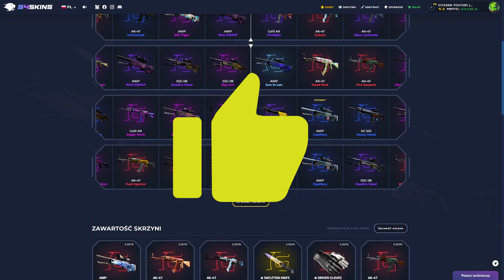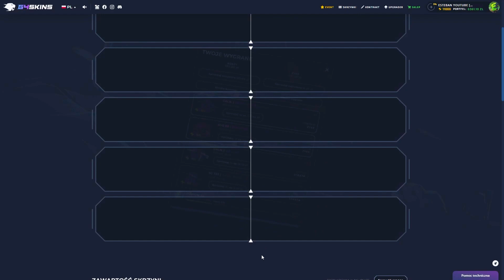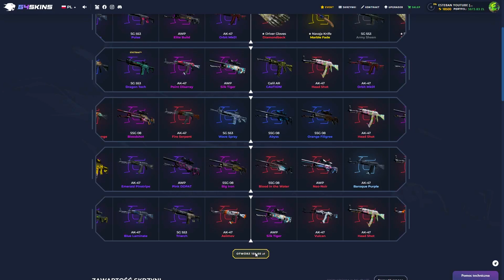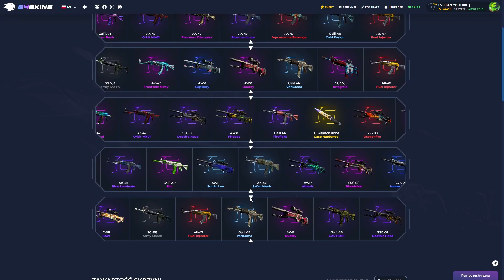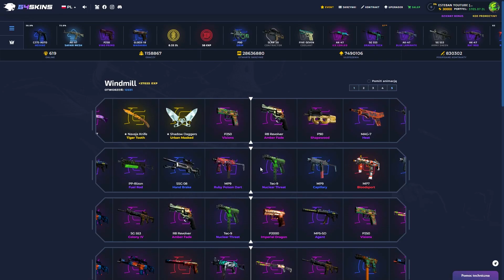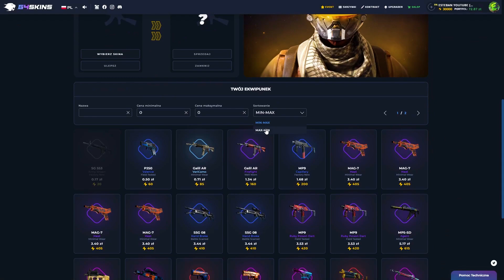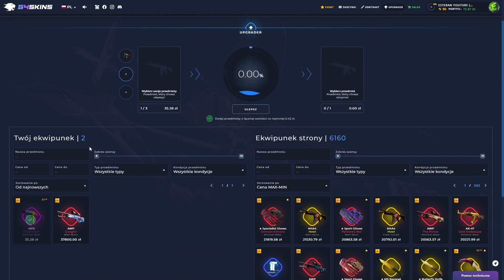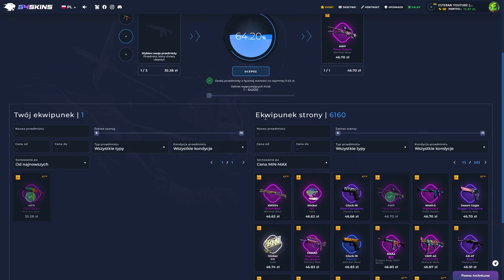LEGENDARNY ODCINEK!!!! WYGRAŁEM AWP GUNGNIR ZA 40.000PLN W SKRZYNCE ZA 30ZŁ + DARMOWE 50PLN DLA WAS!